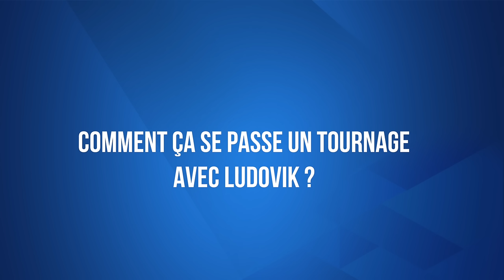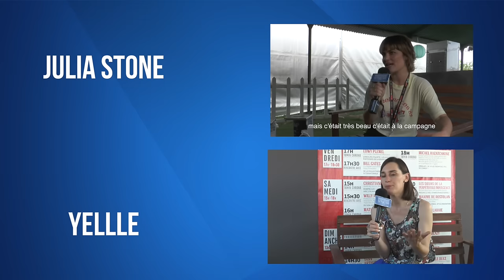Guillaume Desjardins : "Un tournage avec Ludovik c'est intense"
Guillaume Desjardins est le créateur des chaines YouTube RougeVertBleu, Les parasites et Vous Êtes Super. Dans une interview exclusive il nous livre son parcours.